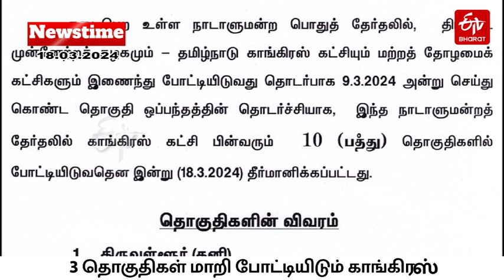ETV Bharat Newstime(18-03-2024)|இன்றைய செய்திகள் | PM Modi Road Show | Tamilisai Soundararajan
ETV Bharat Newstime(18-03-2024)|இன்றைய முக்கிய செய்திகள்| ETV Bharat Bulletin- Tamilnadu Today's Top News - ETV Bharat  |Prime Minister Modi Road Show|Tamilisai Soundararajan |Ponmudi case |OPS Case Verdict |Tamil Nadu congress Candidate list